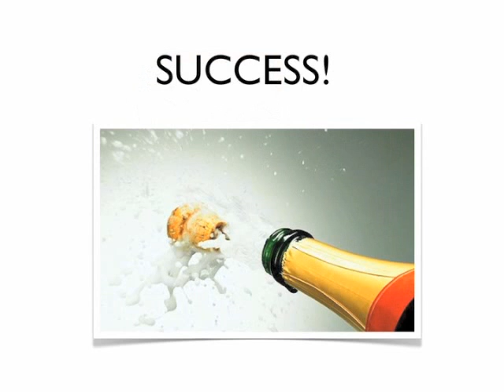How to open a bottle of Champagne? By Mr Nagger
I have always been fascinated about opening bottles of Champagne. However, after doing a couple it becomes less and less exciting. This resulted in trying to open a bottle of champagne with a saber... which is a bit too dangerous. For that reason, Mr Nagger has created this special training video that will teach how to open a bottle of champagne in a more exciting and safer way!